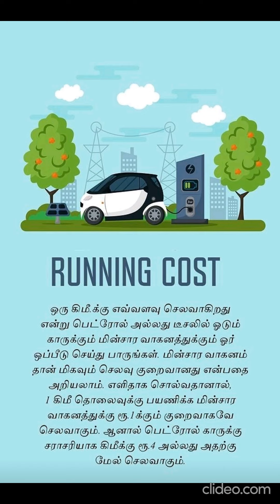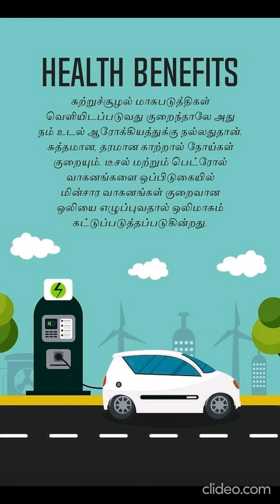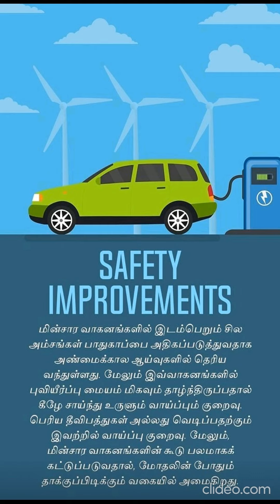5 BENEFITS OF AN ELECTRIC VEHICLES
Cheaper to run. Owners of an EV have the advantage of much lower running costs. ...

Cheaper to maintain. ...

Other savings. ...

Better for the environment.

Health benefits. ...

Safety improvements. ...

Our energy security.